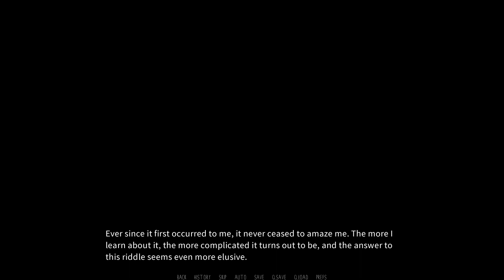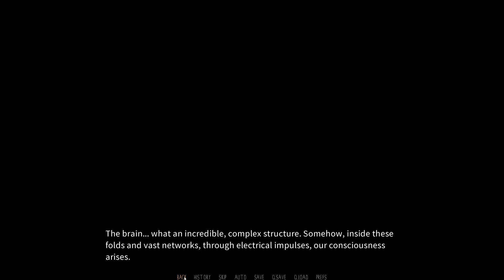Panther Daddy Returns!- Dawn Chorus| Devon's Path #21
Devon's update is out and you better believe I'm going for some more of that!

With the lights suddenly going out and the building plunged into darkness, Devon and Carvine decide to venture forth and look for answers.